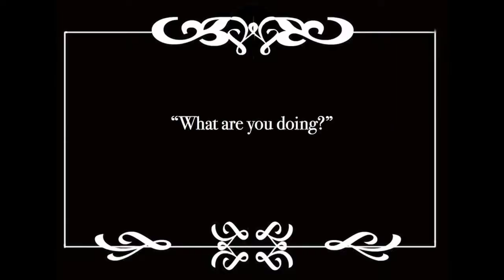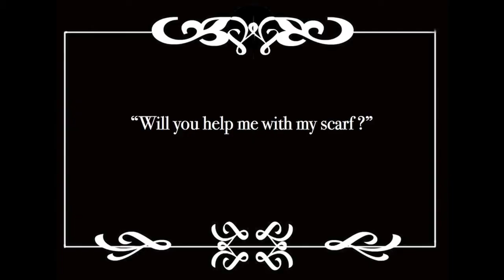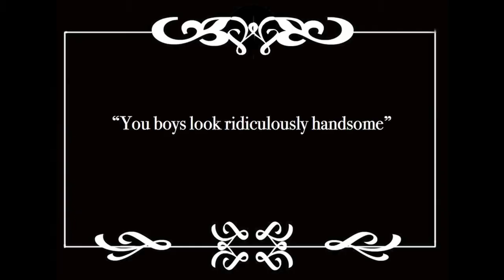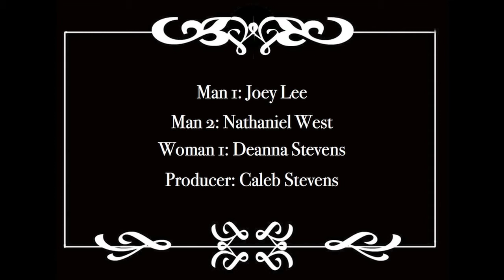An Aviator Picture Silent Film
Just another late night idea being brought to life in this short silent film. with absolutely no plot. ENJOY!